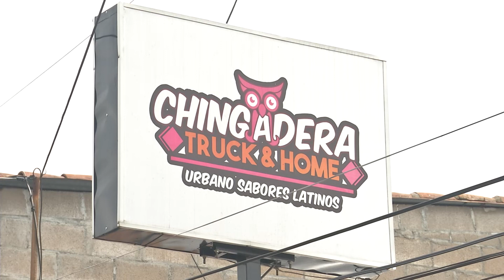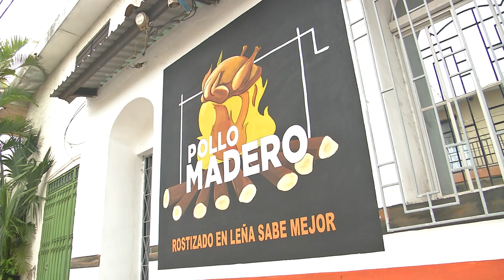Olores y Sabores - El creador de La Chingadera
En Olores y Sabores una vez más conoceremos la creación de unos emprendedores, por lo que viajamos a Quezaltepeque para conocer el negocio La Chingadera, inspirado en la cocina latina.